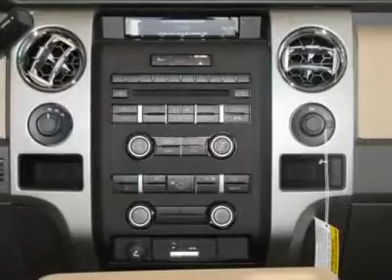2011 Ford F-150 - Regular Cab Pickup Indianola Iowa Q11850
2011 Ford F-150

Noble Ford Mercury Indianola
Highway 65-69 North
Indianola Iowa 50125

Don't miss this 2011 Ford F-150. Make a great choice today with this must-have vehicle. Learn more about this vehicle by contacting the dealership today and complete your driving dreams.